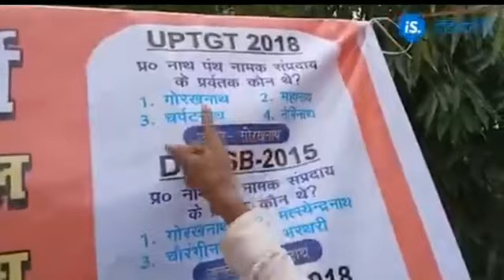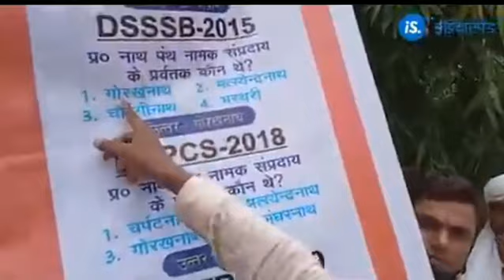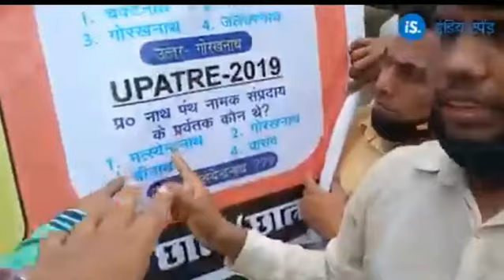69000 shikshak bharti uttar kunji prakaran aawaz uthane ke liye thanks 🙏🙏69k_shikshak_bharti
In this video, about 69000 teacher recruitment has been tolde

69k answer key kaj list jari

69000 3rd counselling cut off,
3rd counselling 69000 shikshak cut off,
69000 shikshak bharti cut off 3rd counselling,
69000 3rd counselling sc cut off,
69000 cut off,
69000 expected cut off,
up 69000 cut off

69000 3rd counselling latest news,
69000 3rd counselling update,
69000 3rd counselling new update,
69000 3rd counselling kab hogi,
69000 3rd counselling sc cut off,
69000 3rd counselling merit list,
69000 3rd counselling cutoff,
69000 3rd counselling news,
69000 shikshak bharti 3rd counselling,
69000 shikshak bharti 3rd counselling latest news,
69000 shikshak bharti 3rd counselling cutoff,
69000 bharti 3rd counselling,
69000 teacher bharti 3rd counselling,
69000 shikshak bharti 3rd counselling update,
69000 shikshak bharti 3rd counselling kab hogi,
69000 shikshak bharti 3rd counselling latest update,
69000 ki 3rd counselling,
69000 shikshak bharti 3rd counselling merit list,

69000 Shikshak Bharti 3rd counselling cuttcuttof
69000 teacher bharti,
69000 shikshak bharti update,
69000 shikshak bharti news today in hindi,
69000 shikshak bharti news,
69000 bharti,
today news 69000 shikshak bharti,
69000 shikshak bharti today news,
69000 shikshak,
69000 teacher bharti today news,
69000 shikshak bharti latest update,
69000 shikshak bharti 2020

69000 me 3rd counselling,
69000 shikshak bharti 3rd counselling new update,
3rd counselling cut off 69000,
69000 shikshak bharti 3rd counselling cut off,
3rd counselling of 69000,
up 69000 teacher 3rd counselling,
3rd counselling 69000 shikshak,
3rd counselling 69000 shikshak today,
69000 vacancy 3rd counselling